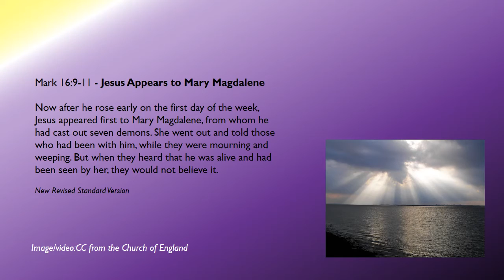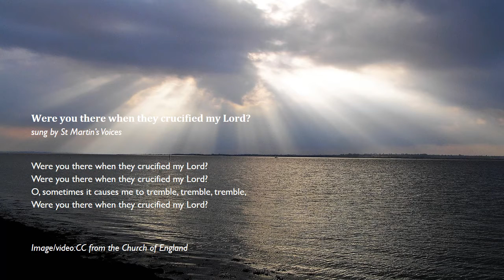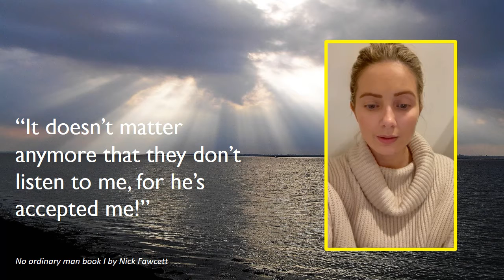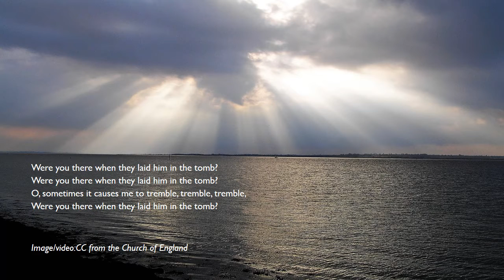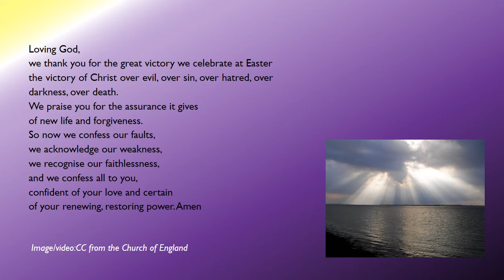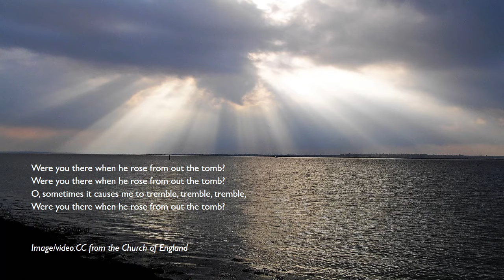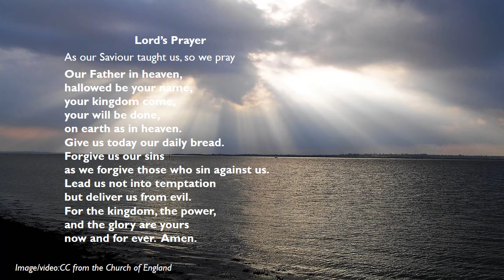Journeying towards Easter Holy Saturday